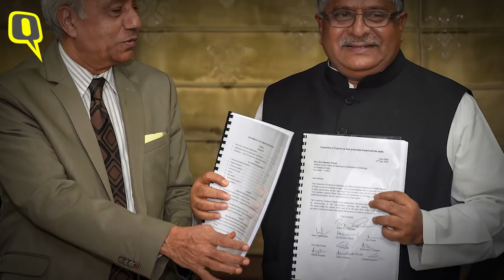Know Everything That's Wrong With the Srikrishna Committee's Data Protection Bill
The Srikrishna Committee’s Personal Data Protection Bill 2018 is riddled with problems such as no data ownership, vague government exemptions, no notification of data breaches and lack of safeguards on Aadhaar.

Category:
News & Politics